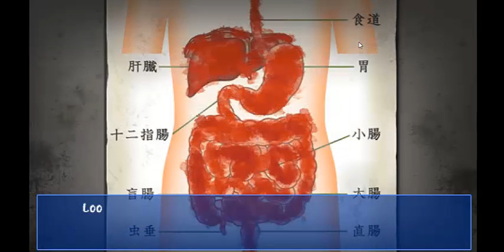Corpse Party LP: Chapter 1 P3: Ghost Booty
Spoiler alert: I should have got the ghost booty.